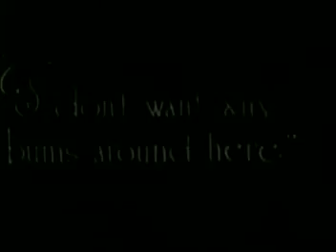Charlie Chaplins "A Film Johnnie" 1914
Charlie Chaplins 5th Film Released. March 02 1914